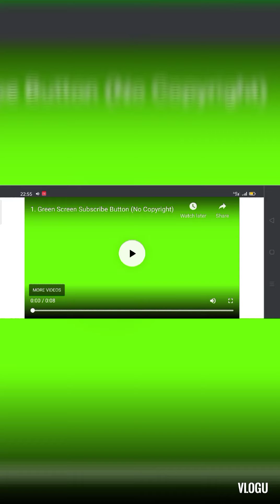mlbb cyclops savage